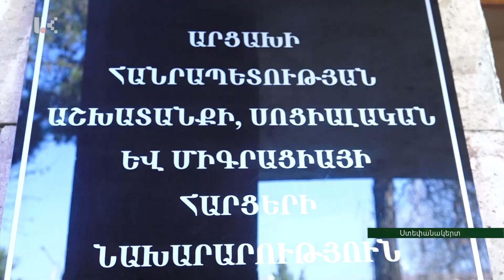Աջակցության ծրագիր՝ վիրավորում ստացած, բայց հաշմանդամության խմբում չընդգրկված քաղաքացիների համար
Աջակցության ծրագիր՝ վիրավորում ստացած, բայց հաշմանդամության առաջին և երկրորդ խմբում չընդգրկված քաղաքացիների համար
ԱՀ աշխատանքի, սոցիալական և միգրացիայի հարցերի նախարարությունը հերթական աջակցության ծրագրի մեկնարկն է տրվել: Այս անգամ ծրագրի շահառուները Ադրբեջանի կողմից Արցախի դեմ անձազերծված  պատերազմի հետևանքով վիրավորում ստացած, բայց հաշմանդամության առաջին և երկրորդ խմբում չընդգրկված քաղաքացիներն են: